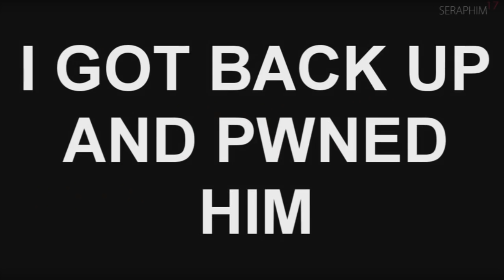Road to Dark Souls 3: The Legendthrough (16) Old MacDonald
To get ready for the upcoming release of Dark Souls 3 I have decided to go full hollow. MLG here we come.